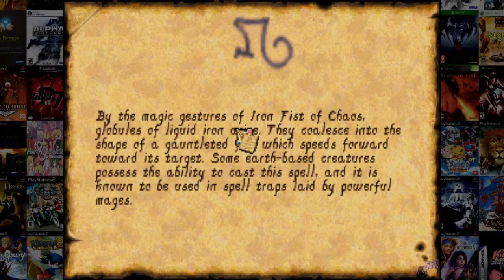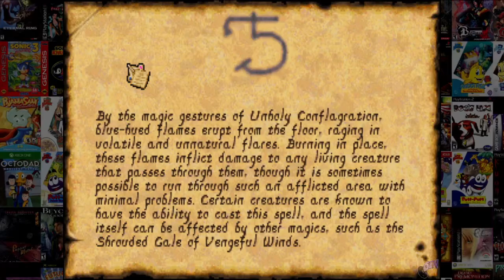Anvil of Dawn (Part 4)